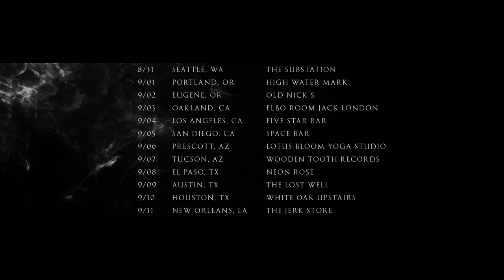Serial Hawk ‘Static Apnea Tour’ Trailer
Serial Hawk
Static Apnea Tour

8/31 Seattle, WA - The Substation
9/01 Portland, OR - High Water Mark
9/02 Eugene, OR - Old Nick’s
9/03 Oakland, CA - Elbo Room Jack London
9/04 Los Angeles, CA - Five Star Bar
9/05 San Diego, CA - Space Bar
9/06 Prescott, AZ - Lotus Bloom Yoga Studio
9/07 Tucson, AZ - Wooden Tooth Records
9/08 El Paso, TX - Neon Rose
9/09 Austin, TX - The Lost Well
9/10 Houston, TX - White Oak Upstairs
9/11 New Orleans, LA - The Jerk Store
9/12 Birmingham, AL - The Nick
9/13 Atlanta, GA - 529
9/14 Raleigh, NC - Slim’s
9/15 Richmond, VA - Wonderland
9/16 Baltimore, MD - The Depot
9/17 Philadelphia, PA - Kung Fu Necktie
9/18 Boston, MA - O’Briens
9/19 Buffalo, NY - Mohawk Place
9/20 Morgantown, WV - 123 Pleasant St
9/21 Lexington, KY - Green Lantern
9/22 Kokomo, IN - Mainstreet Skatepark
9/23 Chicago, IL - Reggies
9/24 Minneapolis, MN - Elks 34
9/25 Omaha, NE - O’Leavers
9/26 Denver, CO - Streets of London
9/27 Cheyenne, WY - Ernie November
9/28 Boise, ID - The Shredder